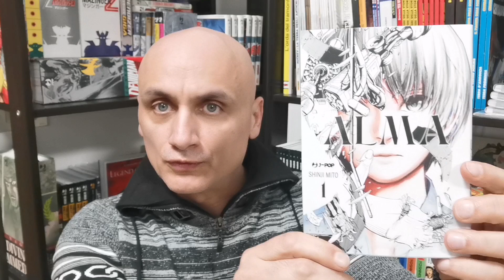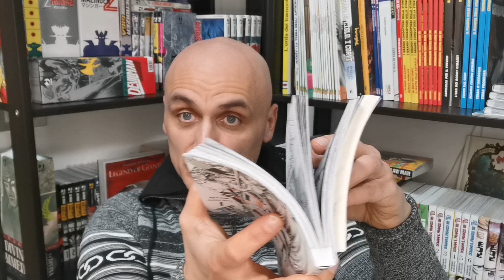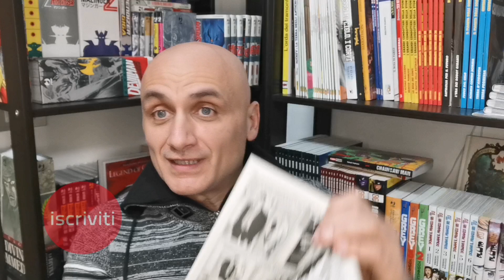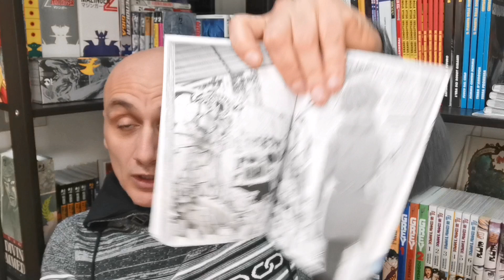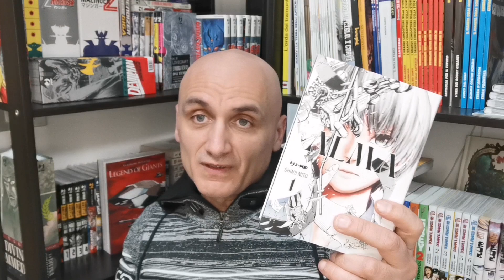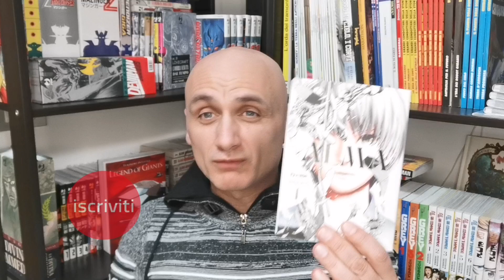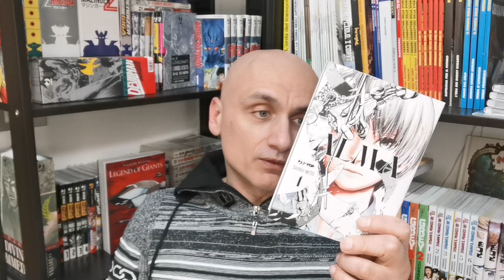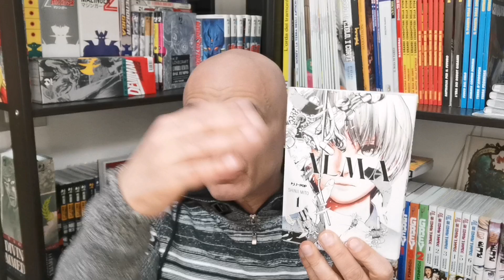Un bel manga in un' edizione bruttarella: Alma di Shinji Mito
Una gran bella fantascienza, almeno il primo numero mi da quell'impressione. Un bel tratto ma niente di nuovo!
Capitoli:
00:00 Introduzione
00:40 Parliamo del formato
06:00 Parliamo ora del Manga

- Per sostenere il canale, se vuoi puoi farmi dei regali vai sulla mia wishlist Amazon, TI FARO' UNA RECENSIONE SUL PRODOTTO:

- Ogni tanto disegno e racconto anche io!Scoprite i miei fumetti su

- I miei libri illustrati:Pinocchio BambinoAcquistate il libro su